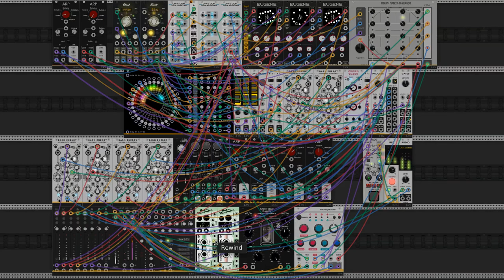VCV Rack 22 6 2024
Agotando la idea de los arpegios cambiantes.